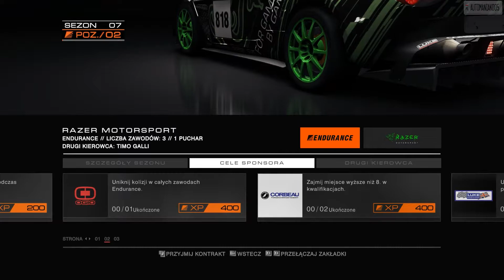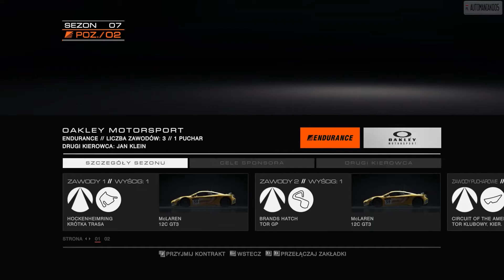GRID Autosport - Playthrough (8a/50)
Season 07 - EBC Brakes Endurance League
Event 1: Qualification - 01:17